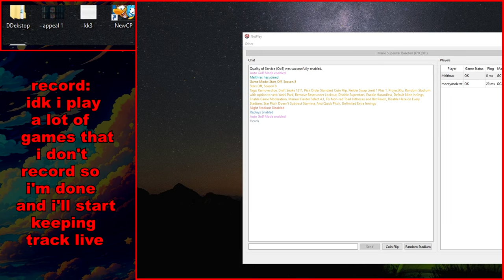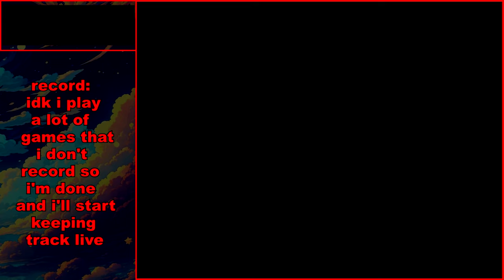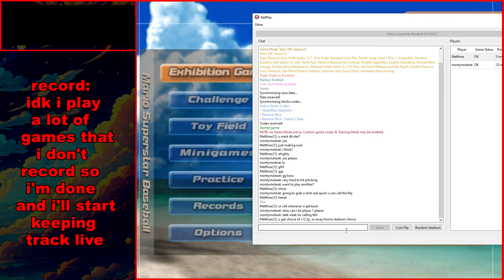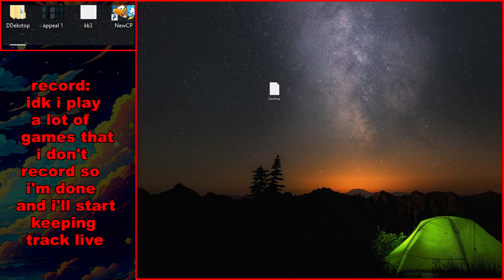top 10 monty world wide vs the best pitcher i have played so far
okhi in this video i am playing vs Melthrax who is Melcracked okbye

shoutout mcfelli i am reusing his weird monty from monty mondays thank you ok bye

0:00 intro / yapping
3:07 draft 1
6:39 game 1
22:01 draft 2
26:42 game 2